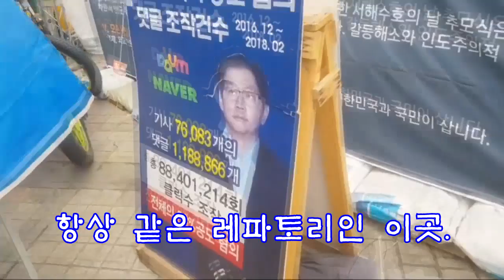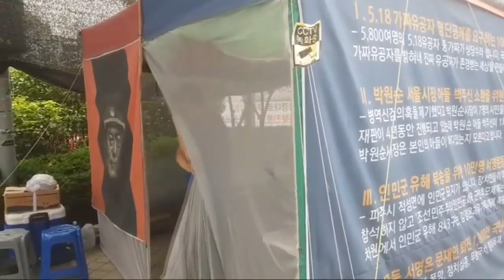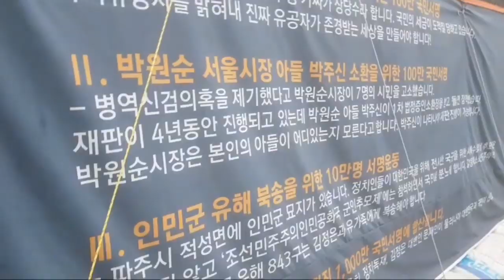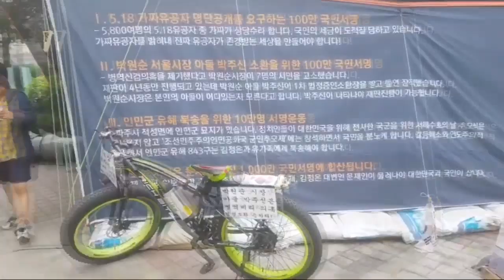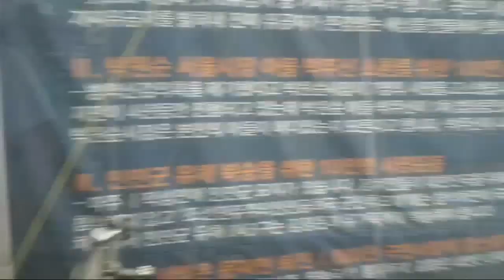서울의소리가 태극기 모독단 응징집회를 하게 된 이유는?